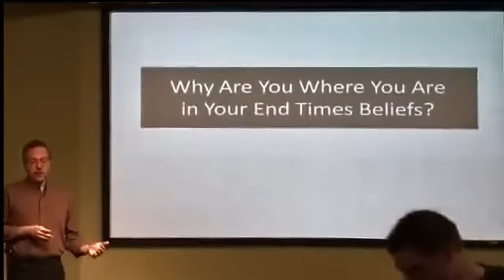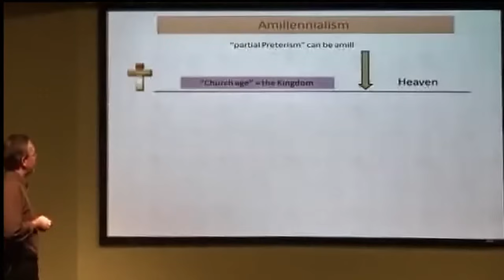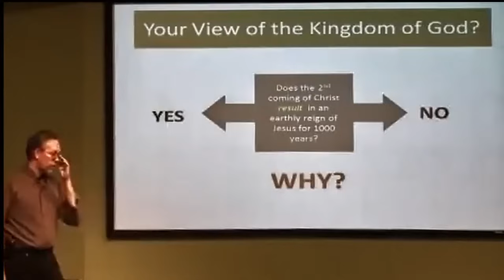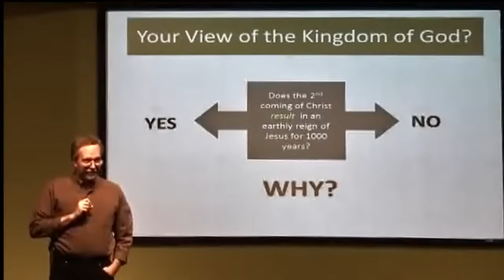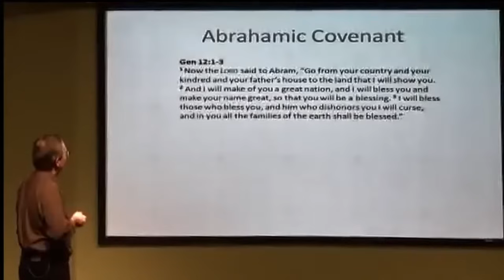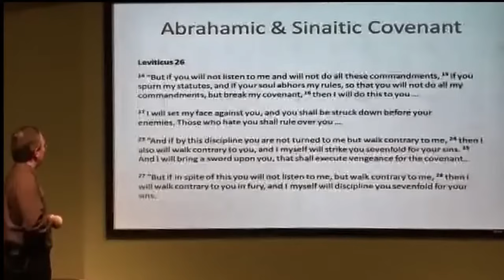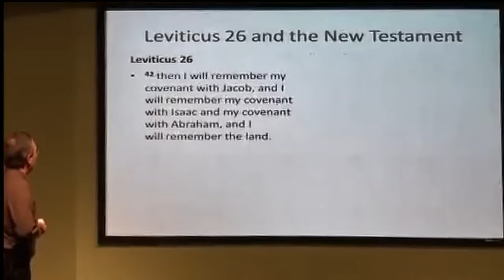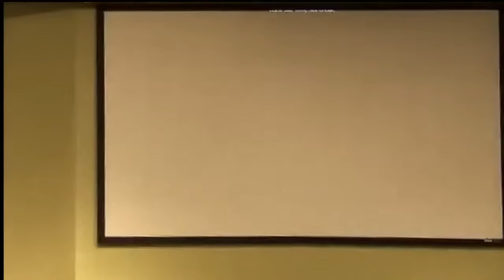Michael Heiser Eschatology Overview 01 End Times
This is part of a series, please watch the entire series and share.